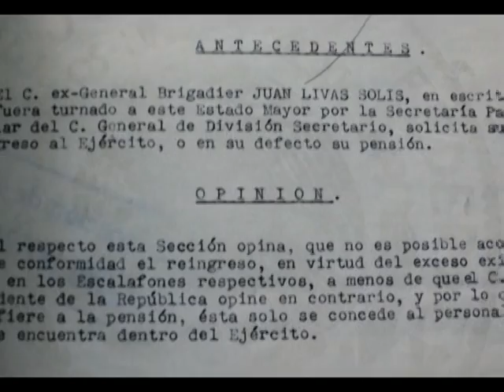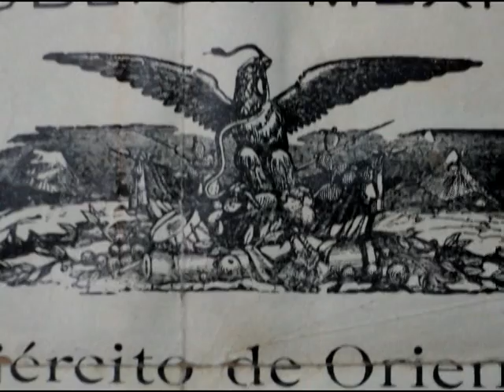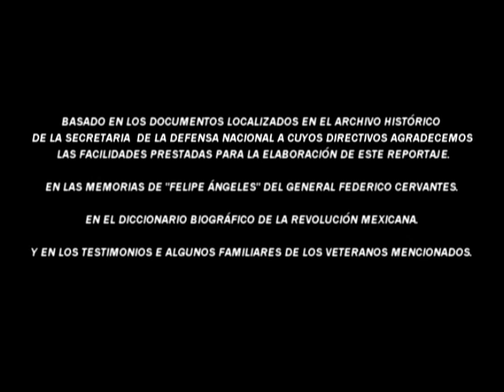ENTRE TAVAREZ DEMAS 3